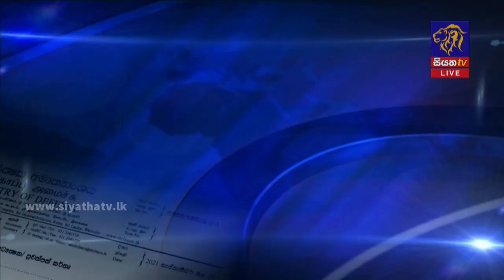Siyatha News | 09.35 PM | 29 - 09 - 2021